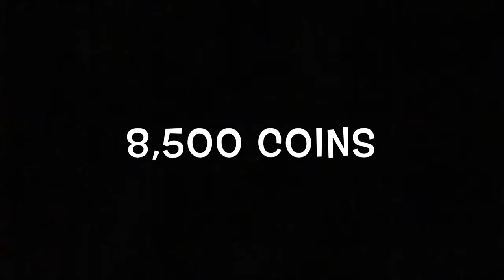Budget Builder #1 Cheap Hybrid.